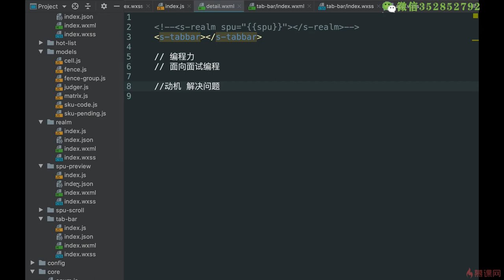14.10 论编程能力｜Pythonic与Python杂记｜Python3.8入门 & 进阶 & 原生爬虫实战完全解读